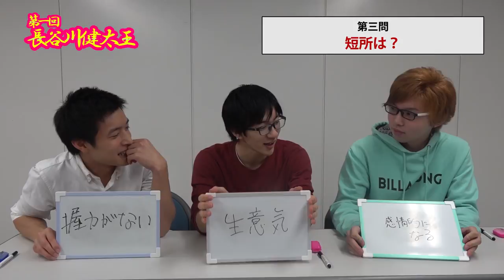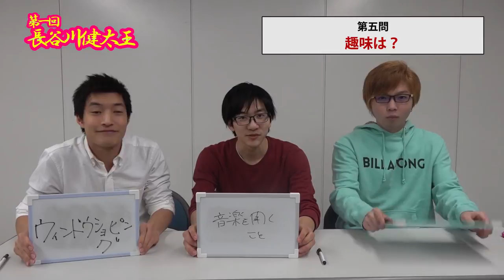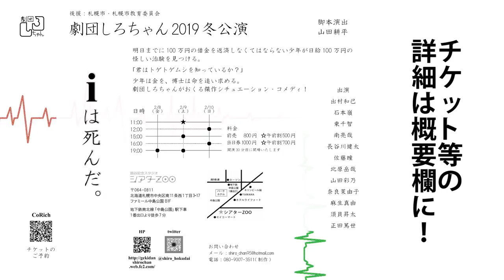【座長困惑】第一回 長谷川健太王！！【前編】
北海道大学演劇サークル　劇団しろちゃん、YouTuberはじめました。
第一弾の動画は「第一回 長谷川健太王」。YouTuberへのリスペクトにあふれた企画を遂行しました。
長谷川健太のことをよく知る「長谷川健太王」を決めた一部始終、とくとご覧あれ！

あ、観ているうちに生まれてくるであろう疑問に先手をうって答えておこうと思います。

Q.長谷川健太ってだれ？
A.劇団しろちゃんの2018年度座長です。

Q.新年感全然ないんですけど…？
A.撮影日は2018年12月25日、クリスマスです。

Q.パクリですよね？
A.オマージュです。

Q.動画の最後の「iは死んだ。」って？
A.劇団しろちゃんがおくる、2019年冬公演です！

劇団しろちゃん2019冬公演
『ｉは死んだ。』

明日までに100万円の借金を返済しなくてはならない少年が日給100万円の怪しい治験を見つける。
「君はトゲトゲムシを知っているか？」
少年は金を、博士は命を追い求める。
劇団しろちゃんがおくる傑作シチュエーション・コメディ！

◆日時
2月8日(金) 19:00
      9日(土) 11:00☆/15:00/19:00
    10日(日) 12:00/16:00

◇料金
前売800円/当日1000円
☆午前割 前売500円/当日700円

◆場所
扇谷記念スタジオ・シアターZOO
(札幌市中央区南11条西1丁目3-17 ファミール中島公園B1F)

◇脚本・演出
山田耕平

◆出演
出村和己
石本嶺
東千智
南亮哉
長谷川健太
佐藤瞳
北原岳哉
山田彩乃
奈良茉由子
麻生真由
須貝昇太
正田篤世

活動の様子や稽古風景などの最新情報はこちら！↓↓↓
Facebook・HP・ブログは［劇団しろちゃん］で検索！
ハッシュタグ→しろｉ

後援 札幌市・札幌市教育委員会